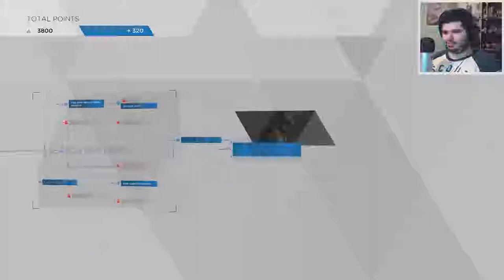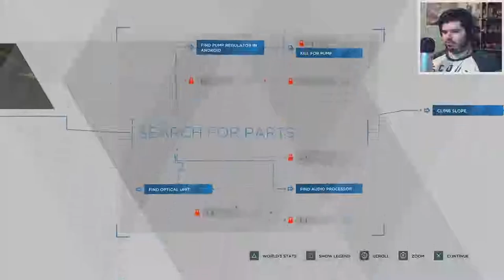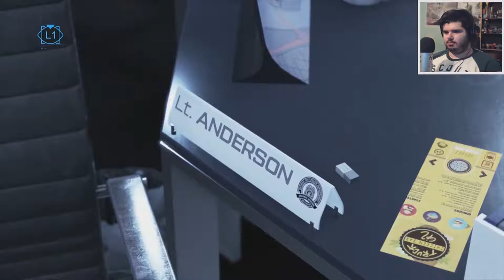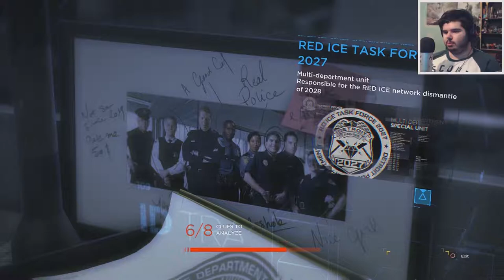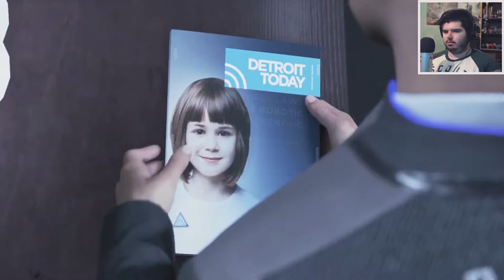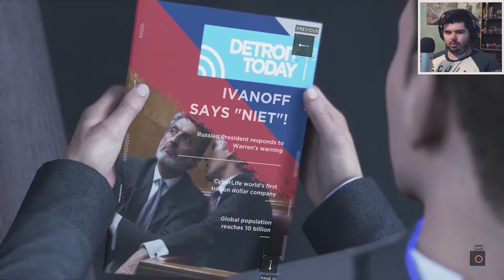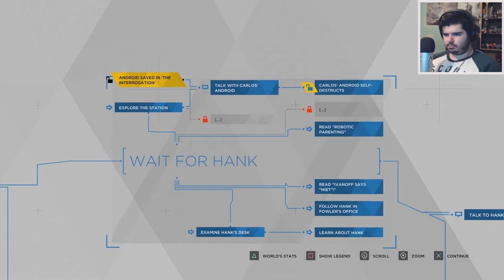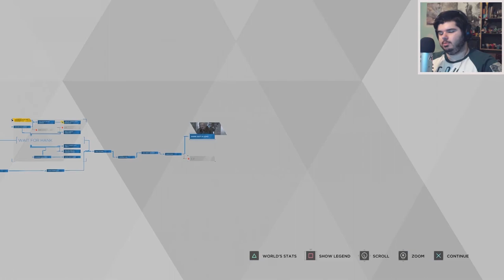ANDROID CEMETERY - DETROIT: Become Human #5